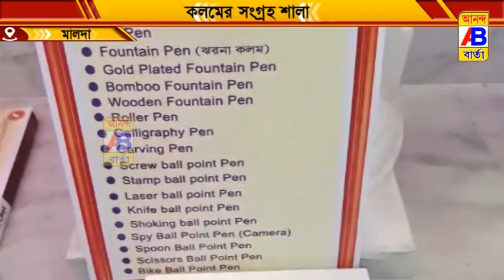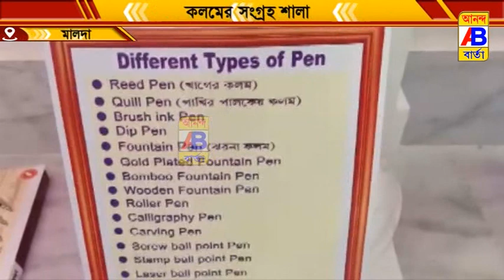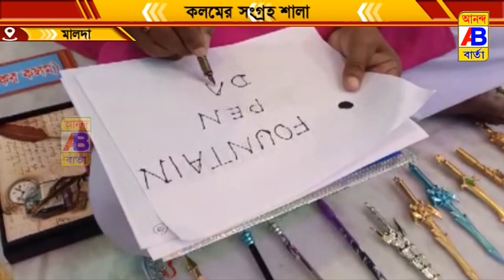আন্তর্জাতিক ফাউন্টেন পেন ডে